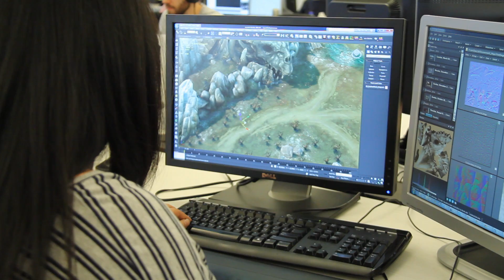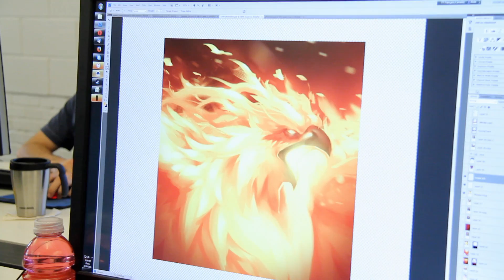Siegefall: Developer Diary (Update 3)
Take a peek behinds the scenes of Update 3 with the developers of Siegefall! Showcasing the main features including a new Hero and Story Chapter, Troop, Cards, and lots more - even Tribal Monkeys!